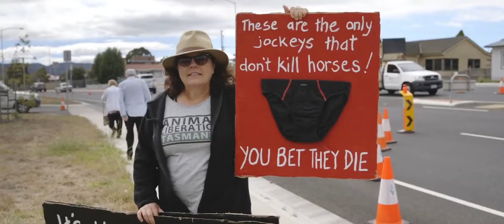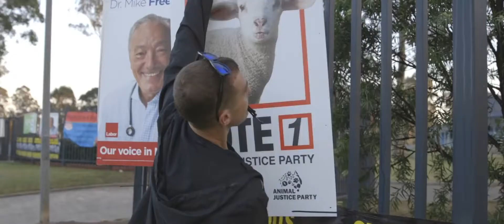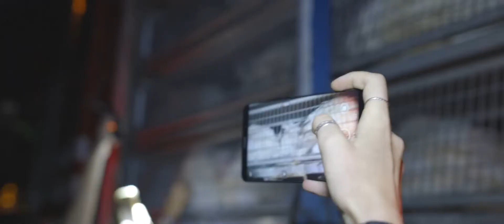Voiceless: Crime of Silence - Trailer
Rating: Exempt From Classification, FFC recommends PG

Voiceless: Crime of Silence is the ground-breaking feature documentary, that for the first time delves into the fervently heated world of the rapidly rising animal rights movement, told through the intimate stories of 3 Australian activists, who’s journeys within the movement we follow over the course of 2 years, painting rich portraits of their lives.